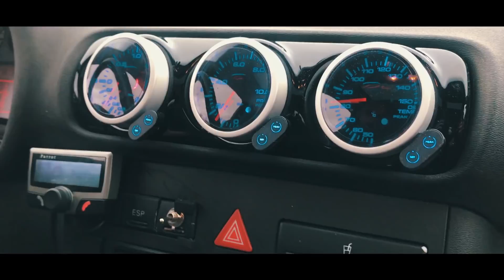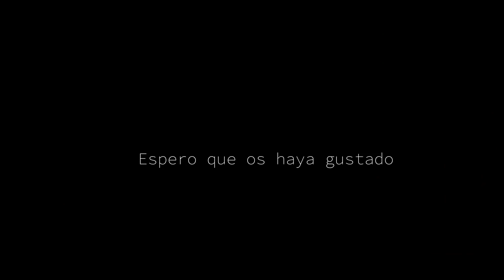LA MAFIA DE LOS AUDIS - A3 8L vs S3 8L -Enseñando coches de mis Amigos!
Un vídeo enseñando los coches de unos amigos :P